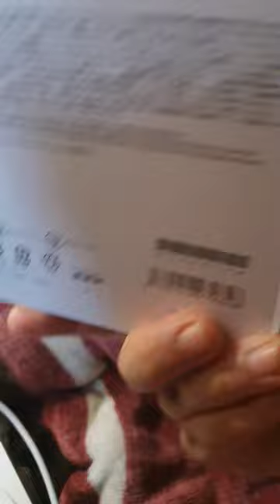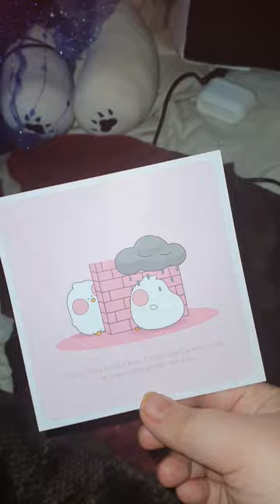알리 익스프레스 금고 저금통 외 이것저것 추천 /